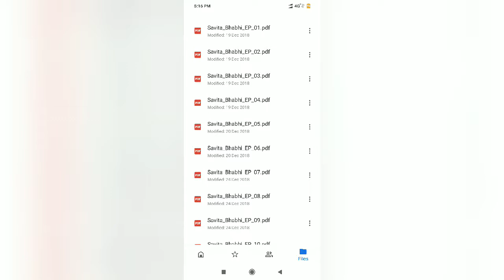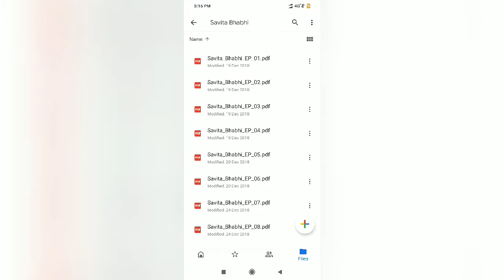South Indian Tamil Actress Malvika Sharma Super Hot In Traditional Saree Look Is 🔥🔥🔥🔥🔥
Malvika Sharma. Actor. Malvika Sharma is a model-turned-actress who has made quite a name for herself on social media and has a huge Instagram following. Prior to be being associated with a debut movie Nela Ticket, she has appeared in numerous television advertisements like Bluei, Himalaya, Gionee and Santoor.